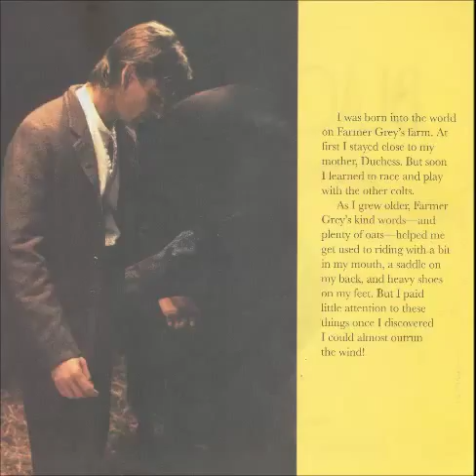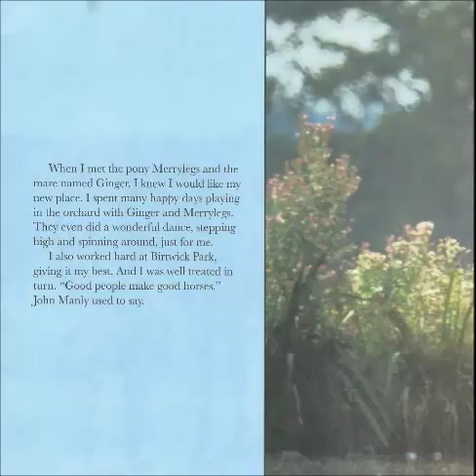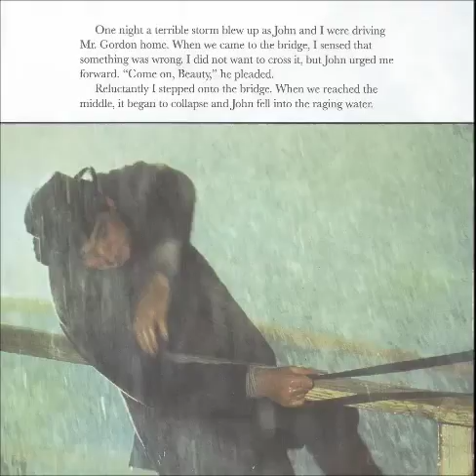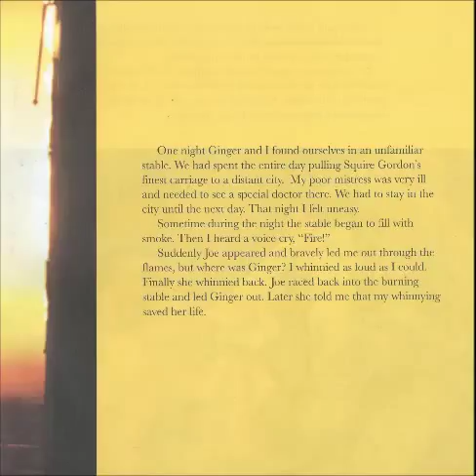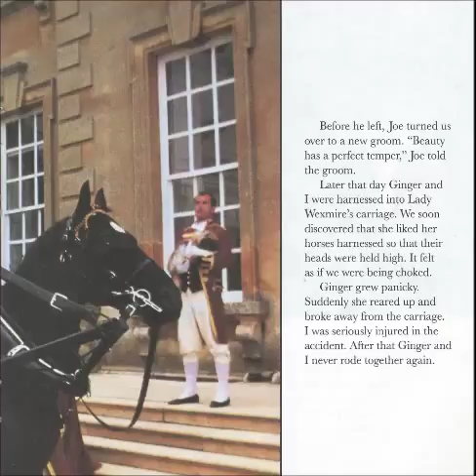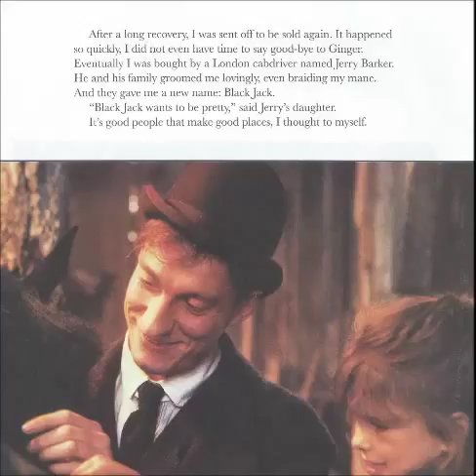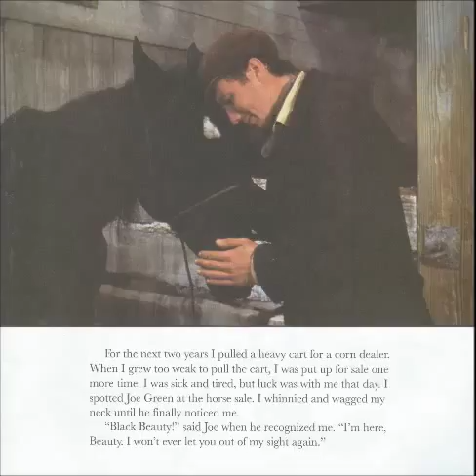Black Beauty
This is a live reading of "Black Beauty".
Author: Anna Sewell (Caroline Thompson/Betty Birney)
Publisher: Western Publishing Company, Inc. (1994)